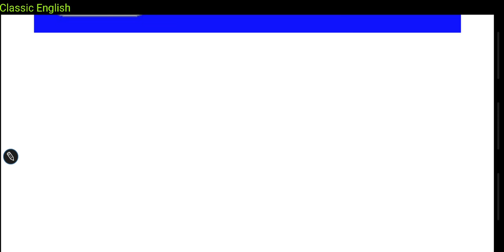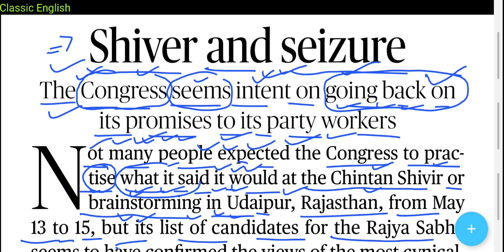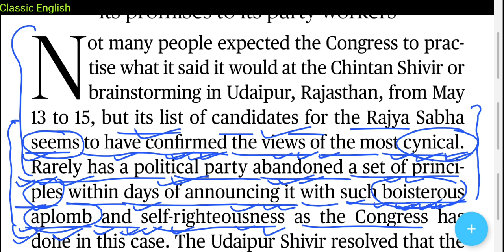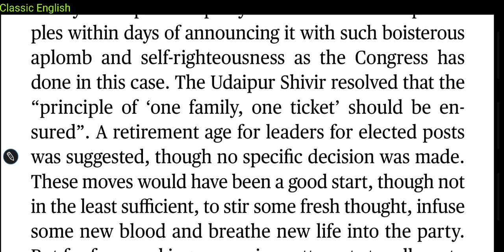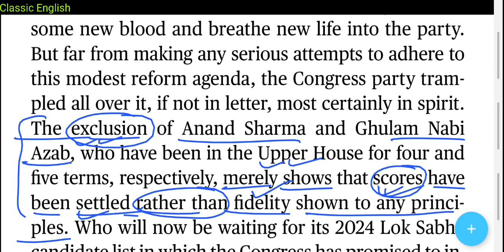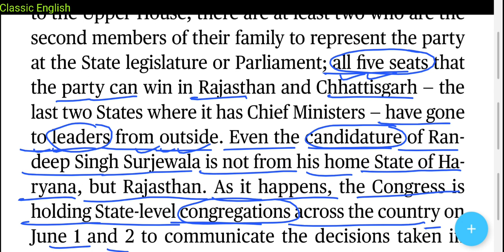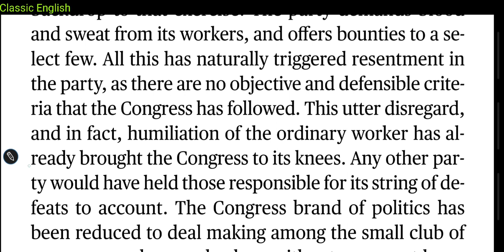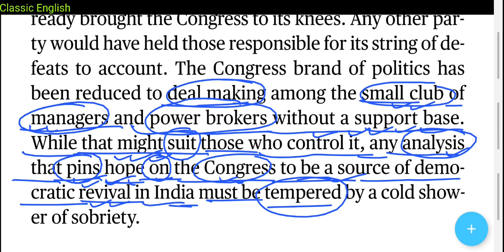The Hindu Newspaper Today | English Newspaper kaise padhe | Shiver and seizure | 31 May 2022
1. Word Power Made Easy
2. Objective General English ( S. P. Bakshi)
3. SSC English Language Chapterwise Solved Papers ( Kiran Prakashan)
4. Wren and Martin English Grammar
5. Lucent General English ( For Hindi Medium Students)

31 May 2022